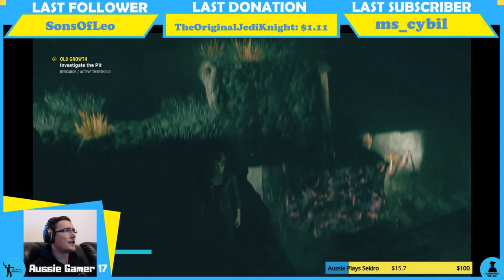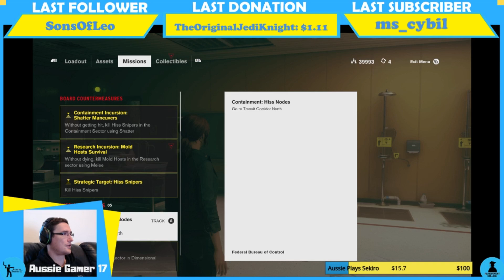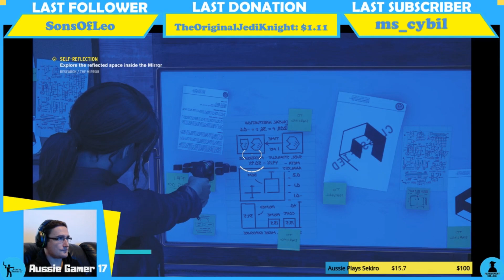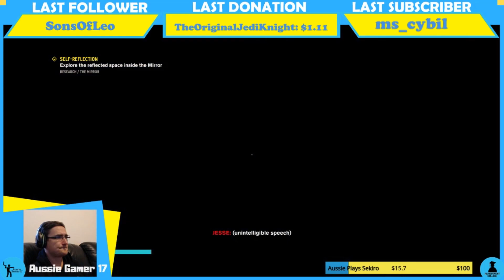Control 100% Walkthrough Part 17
(Control 100% Walkthrough – All Achievements – All Collectibles/Playthrough/Gameplay - Xbox One X)

Welcome to my 100% Walkthrough for Control!

This is not just any walkthrough though, I am going to cover all of the Achievements.
This is still sort of a blind playthrough, however I have researched the achievements and will be focused on 100% completing the game during the playthrough.
So if you're looking for a completionist walkthrough, you've found it!